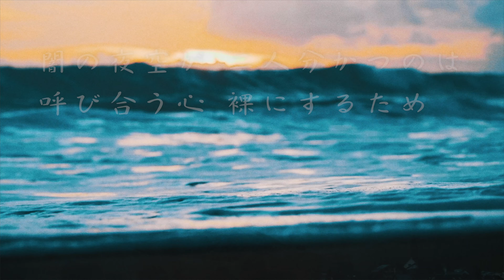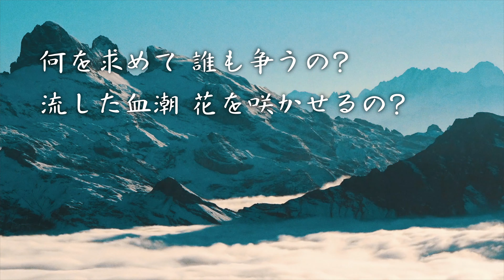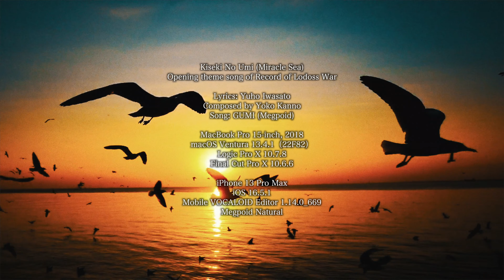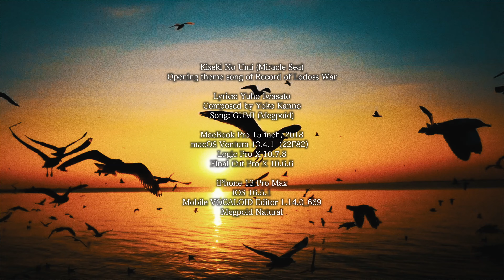【GUMI】奇跡の海 (ロードス島戦記 OP) - 坂本真綾【Mobile VOCALOID Editor Cover】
iPhoneのMobile VOCALOID Editorで好きな曲をカバーしている210回目は前回に続けて#菅野よう子 の作品です。1998年4月22日にリリースされた#坂本真綾 の3枚目のシングルで、『ロードス島戦記 -英雄騎士伝-』のオープニングテーマになった「奇跡の海 」です。

ボーカルとコーラスは、歌手・声優「中島愛 」の声を ベースに制作された#Megpoid Naturalです。通称

背景の映像は全て#pixabay からです。

Kiseki No Umi (Miracle Sea)
Opening theme song of Record of Lodoss War

Lyrics: Yuho Iwasato
Composed by Yoko Kanno
Song: GUMI (Megpoid)

macOS Ventura 13.4.1（22F82）
Logic Pro X 10.7.8

iOS 16.5.1
Mobile VOCALOID Editor 1.14.0_669
Megpoid Natural